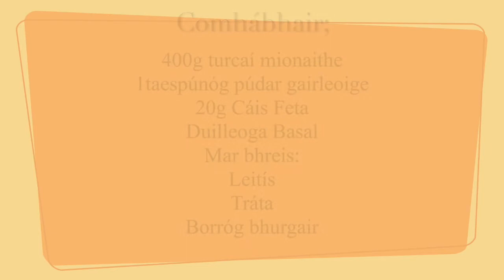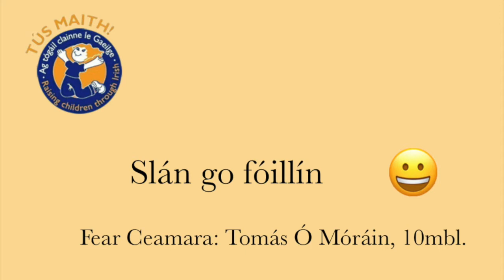Sa Chistin le Neasa - Burgar Turcaí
Buíochas lenár gcócaire Neasa Ruiséal agus fear ceamara Tomás Ó Moráin.

Sraith é seo de chuid Tús Maith, Oidhreacht Chorca Dhuibhne.

Eagrathóireacht: Cristín de Mórdha, Tobar Dhuibhne
Bainigí súp as!

Burgar  Turcaí

Ag teastáilt beidh:
-400g turcaí mionaithe
-1taespúnóg púdar gairleoige
-20g Cáis Feta
-Duilleoga Basal
Mar bhreis:
-Leitís
-Tráta
-Borróg bhurgair

Modh:
-Measc an turcaí, cais, púdar gairleoige go maith  i mbabhla mór le chéile
-Tabhair le chéile an phraiseach agus dein  cúpla burgar beag amach as le do lámha
-Téamh suas an friochtán le braon beag íle
-Cuir do bhurgar ar an dtine agus iompaigh taobh síos suas é nuair a bheidh crústa ar an gcéad taobh.
-Dein an bhorróg bhurgair a rósta go mbeidh sé deas donn.
-Cuir an burgar eatarthu agus blúire leitíse agus tráta ina theannta más maith leat.
-Ith siar go breá é agus bain taitneamh as!